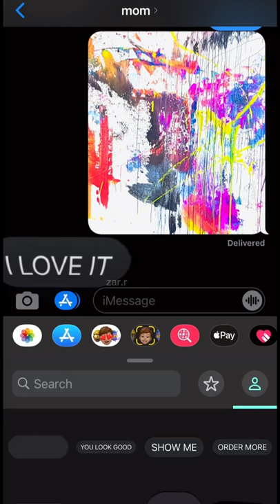PAINTING THE WALLS PRANK